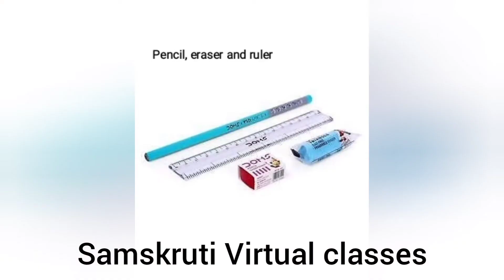Origami 3D Jet or Aeroplane from samskruti Virtual classes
Easy craft
less material required
creative craft
We need
1) Any colour A4size sheet
2) scissors
3) scale, pencil, eraser
4) glue.